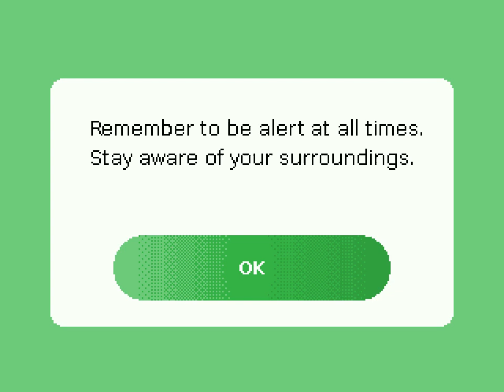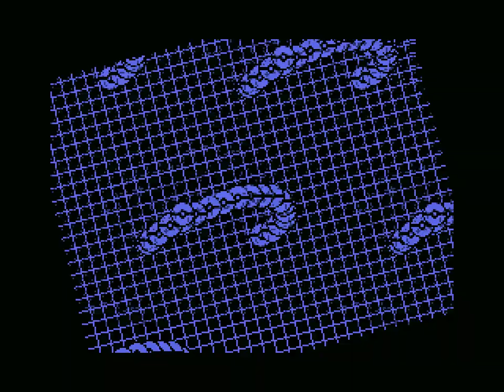openMSX Running the Spectravideo (SVI) Oh? Demo by Five Finger Punch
Created for Gerp 2016 party in Sweden where they got 2nd place in the freestyle demo competition.